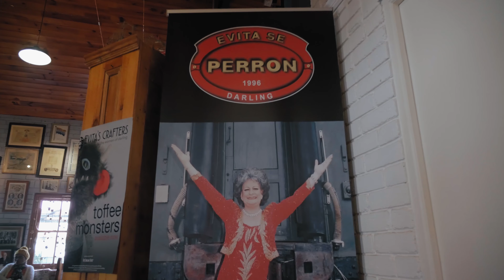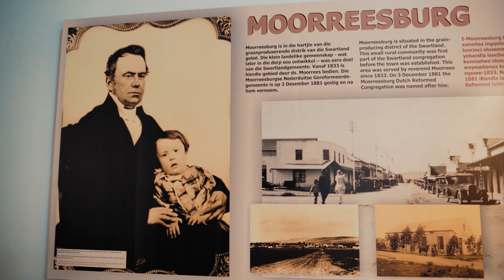Why you should visit the Swartland (Tourism)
This segment of the full video (Discover the Swartland) explores the tourism potential of the Swartland.